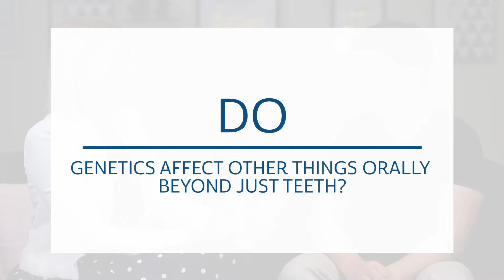Can bad teeth be Genetic?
Genetics can play a big part in many aspects of our health, including oral health. You may have heard that dental problems are likely to run in the family, so does that mean if you had crooked teeth as a child, will your children have them too?

Today Dr Bobby from Sunbird Orthodontics joins Bree as he busts the myths surrounding genetics and dental problems.

Enquiring about orthodontic treatment? Get into contact with Sunbird Orthodontics today - PakMag readers receive their first consultation for FREE.